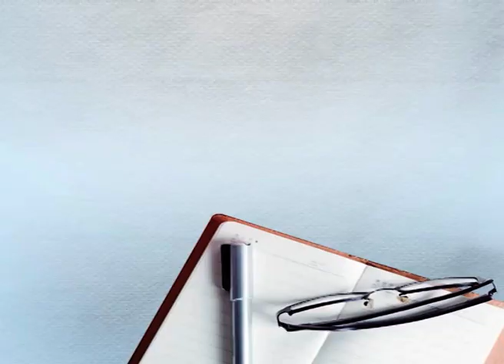ਦੇਖੋ ਪੰਜਾਬੀ ਗਾਇਕਾਂ ਨੇ ਇਸ ਅੰਦਾਜ਼ 'ਚ ਮਨਾਇਆ Mother's Day || DAILY POST PUNJABI